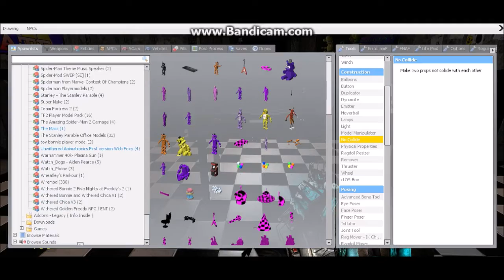Addons For My Gmod Movie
This Is Me Showing You Something Different.
And, I Cut Some Of The Footage Cause It's Really
Long.

Songs: Freddy Fazbear's Theme.